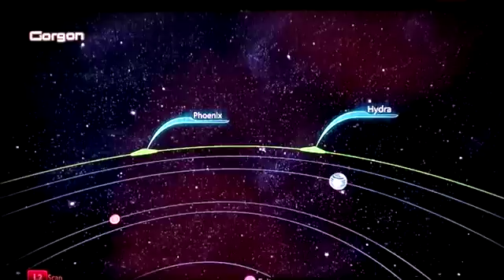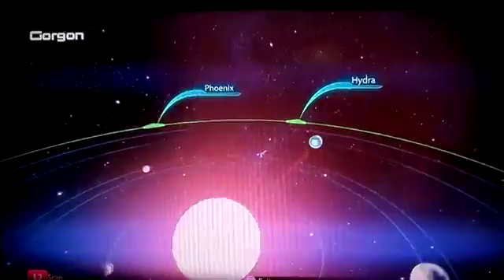Lets Play Mass Effect 3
I play Mass Effect 3